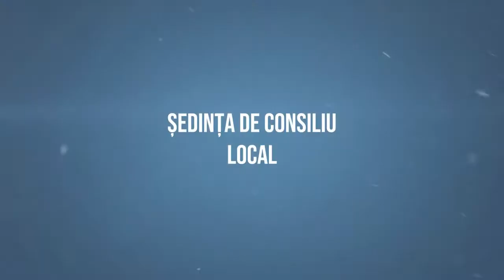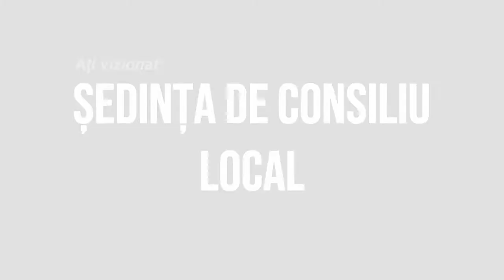LA SANDULENI Sedinta de investire a Primarului Petrea Clopotaru si a Consiliului Local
LA SĂNDULENI, județul Bacău, Ședința de învestire a Primarului Petrea Clopotaru și a Consiliului Local FILMARE EXCLUSIV TV

Cu drag,
echipa Exclusiv

Vizionare plăcută !